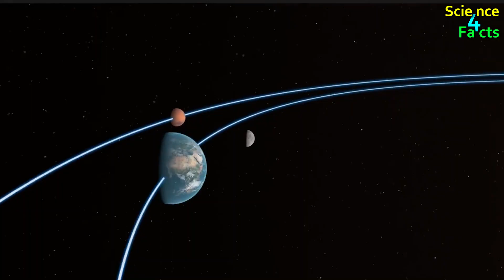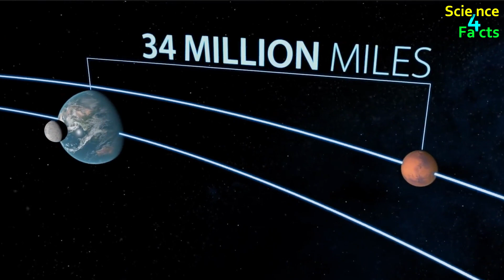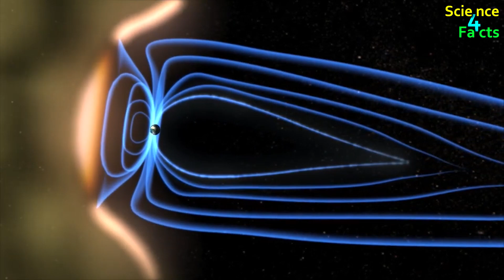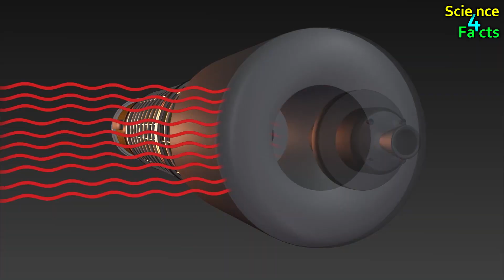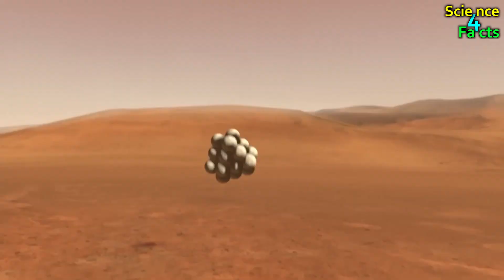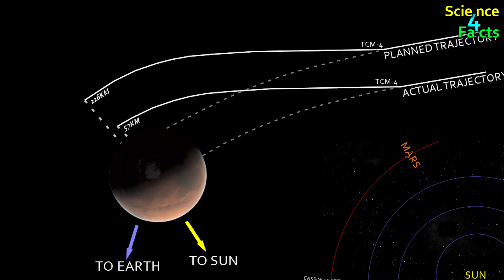Why Hasn't NASA Sent Humans To Mars?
How Dangerous Is a Manned Mars Journey?

If a man succeeds in reaching Mars, it will be one of the greatest milestones in human history. Man's first step on another planet will be one of the greatest golden moments in world history that we can be proud of more than when we landed on the moon. Even though things are like this, the journey to Mars is a very difficult one. There are many challenges that await us in this journey. Not only that, but the danger lurking in this journey is truly terrifying. Let's see what could be the reasons behind making the journey to Mars so terrifying.

                The average distance between Earth and Mars is said to be 225 million kilometers. To put it another way, that is 500 times the distance from the Earth to the Moon. The distance between Mars and Earth is so great that it would take months for even the most advanced spacecraft to travel to Mars. Perseverance rover sent by NASA in 2020 reached Mars in 7 months. Even at a speed of 39,000 km/h, it took the Perseverance rover 7 months to get there. This means that even the most sophisticated spacecraft would need months to reach Mars.